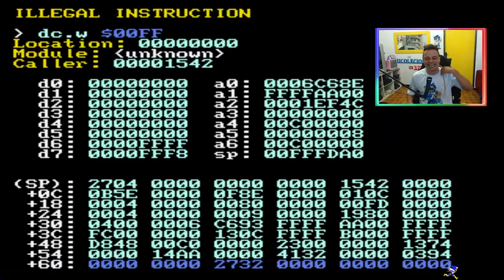Conheça SONIC Mega DRIVEN NOVA HACK !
Conheça SONIC Mega DRIVEN NOVA HACK para mega drive lança no ultimo SHC sonic hackers contest, a hack conta com excelente level design, musicas de outros jogos do mega drive como Ristar e Sonic 3d entre outros clássico a hack funciona perfeitamente no emulador!
Quem quiser baixar a hack esta disponível no discord ucolecionador, na sua opinião qual a melhor hack do sonic que você já jogou?
Voce curte jogos hacks do sonic?

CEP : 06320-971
DIEGO RAMIRES !

🟣 PSN e LIVE: UColecionador
⭕ Skype: UColecionador2
🟣 YouTube Canal: UColecionador !

Assista  meu Melhor CLIP !!!